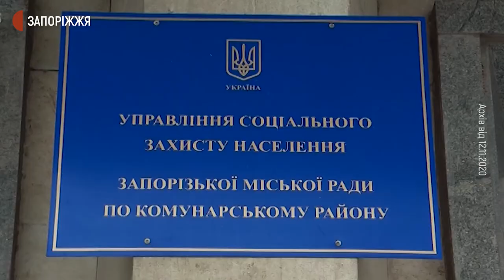Суд. Груздови. Ухвала вироку | Новини | 11.12.2020.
Залишити дітей у батька. Таким було рішення Комунарського районного суду Запоріжжя щодо визначення місця проживання малолітніх дітей Юлії та Володимира Груздових після їх розлучення.  Останнє судове засідання відбулось 10 грудня. Воно поставило крапку в процесі, що тривав півтори року.